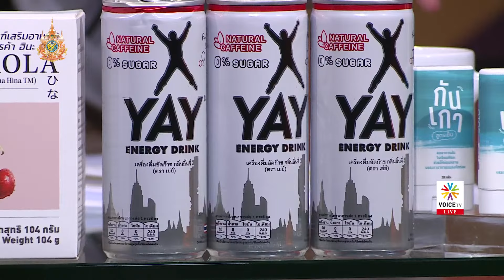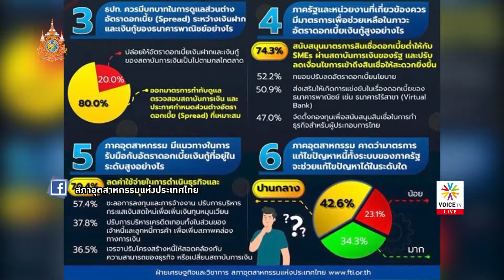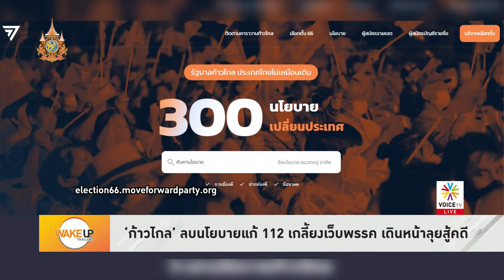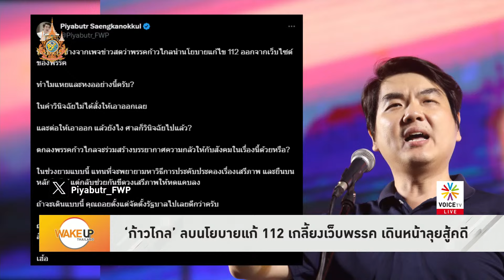แกนนำฝ่ายค้านร่วมวงดินเนอร์นัดแรกชื่นมื่น ย้ำจุดยืนผนึกกำลังร่วมตรวจสอบรัฐบาล